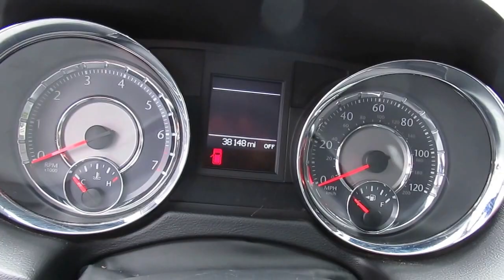2016 Chrysler Town & Country Touring f758